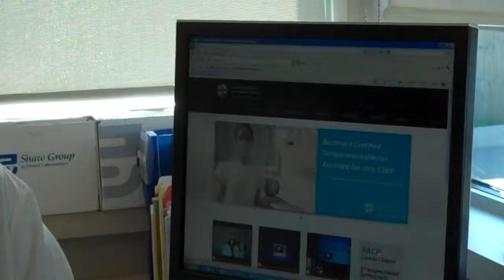Dr. Rawson - Podcast (October 2011)